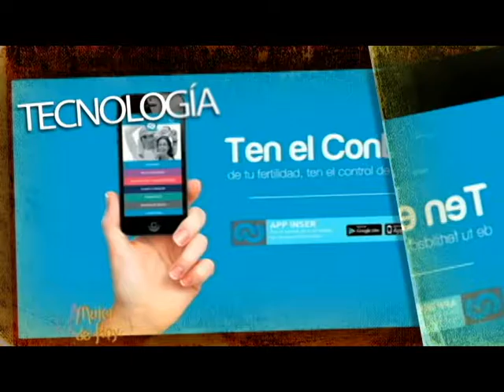Promo Mujer de hoy 2017.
Te damos la bienvenida a un nuevo año, donde como siempre te brindaremos la mejor información para ustedes en Mujer de hoy.

Disfruta de nuestras secciones: Moda, belleza, salud, hogar y familia, emprendedora, tecnología y noticias; con los mejores invitados.

Agradecimientos.

Maquillaje Presentadora Lorna Ramirez: Wilfredo Chacon Peluquería.
Vestuario Presentadora Lorna Ramirez: Naf Naf.

Maquillaje Productora Angie Garzon: Fl Asesores de imagen.
Vestuario Productora Angie Garzon: Bendita Maria Maria.

Edición: Freddy Hung.